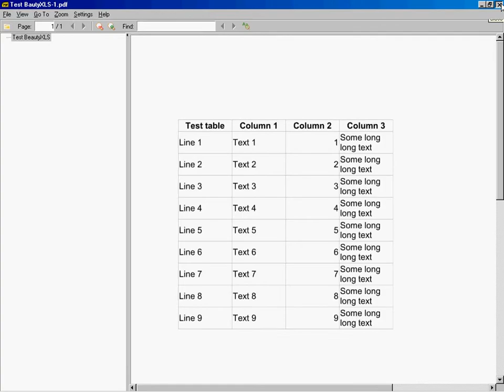BeautyXLS-convert to PDF directory with files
BeautyXLS - an utility for fast automatic formatting of documents (spreadsheets), support APA style formatting, converting documents (to DOC, PDF and other formats)